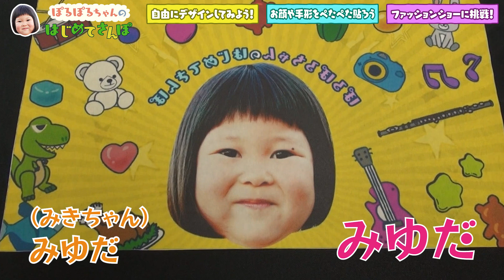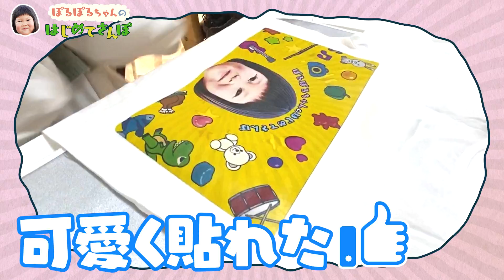ぽるぽるちゃん世界に一枚のシャツ作り！ノリノリでモデルデビュー！？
「ぽるぽるちゃんのはじめてさんぽ」
TikTok、YouTubeで大人気！4歳の女の子「ぽるぽるちゃん」が、スタッフの用意した「はじめて」を体験しながらあちこちをおさんぽするかわいらしい番組です。
お店で何かを食べてみたり、新スポットで遊んでみたり…寄り道もいろいろ！
思わず笑顔になっちゃうような豊かな感情表現と正直すぎる反応が魅力のぽるぽるちゃん…
見守りながら撮影するスタッフもドキドキです。
大人のリポーターではできない！東海地区の新たな“おさんぽ番組“を目指します！

今回のはじめては、おうちで「Ｔシャツづくり」！
真っ白なＴシャツを、ぽるぽるちゃん流にデザイン＆アレンジ。
出来上がったら着こなして、ぽるぽるファッションショー開幕！

0:00  オープニング
0:26  今日のよろこばせポイント
0:49  オリジナルＴシャツ作りに挑戦！
1:31  自由にデザインしてみよう！
3:32  お顔をプリントしてみよう！
5:11  手形をつけよう！
7:19  ファッションショーに挑戦！

【オリジナルコンテンツシリーズ】